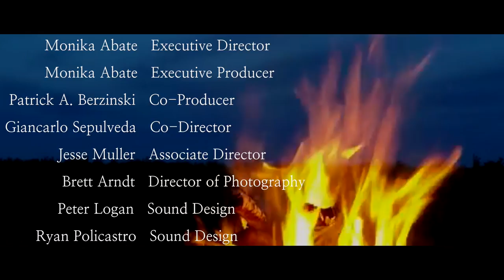Marian Promo Trailer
Marian, a promotional trailer, for a feature film.
Synopsis: A woman hits rock bottom and is forced to make the choice between life or death, after she encounters a mysterious guardian.
Starring actors Monika Abate (Marian), David Serero (Father), Sheila Ball (Mother) and Jayson Wesley (Guardian), with actor Manuel Acevedo.